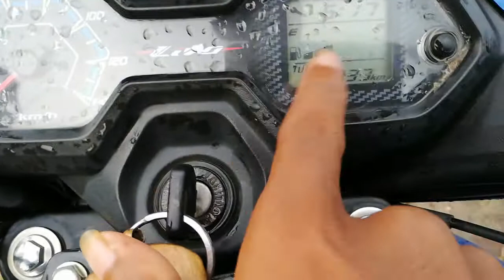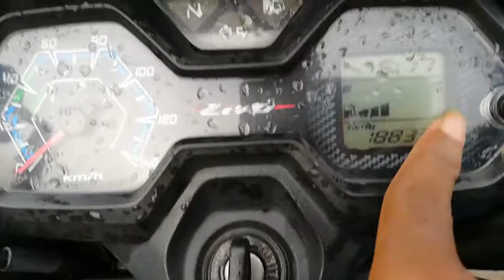Have you seen turtle stone | क्या आपने कभी कछुए का पत्थर देखा हैअगर नही देखें है तो एक बार जरूर देखे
Have you seen turtle stone
क्या आपने कभी कछुए का पत्थर देखा हैअगर नही देखें है तो एक बार जरूर देखे

दोस्तों यह जगह छत्तीसगढ़ के रायगढ़ जिले के लैलूंगा ब्लॉग की है जहां यह जगह माड़ियाकछार में है

 If you guys want to talk to me, then I am available on every platform

My Next channel links